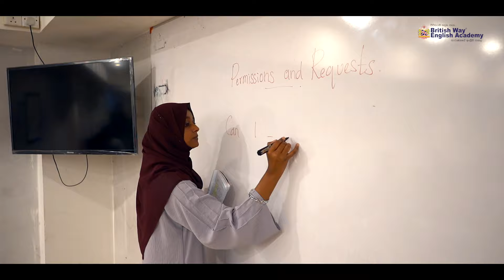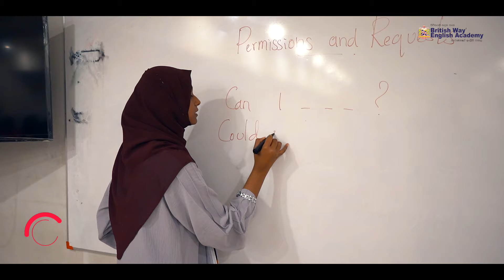Hi This is my story. ...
🎓 Embracing the Elegance of English at British Way English Academy! ✨
Hey there, language enthusiasts! 🌍✍️ Just wanted to drop by and share my incredible journey at British Way English Academy.